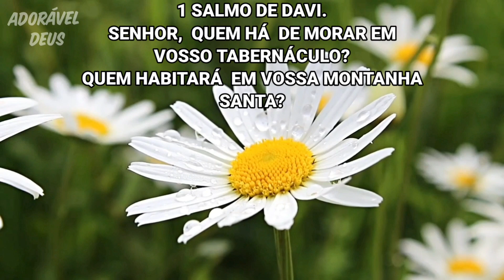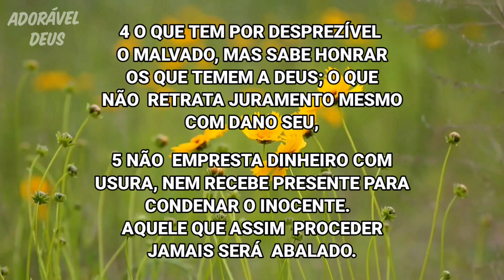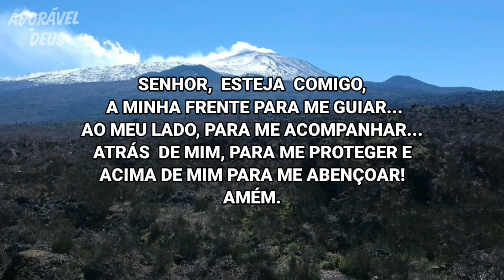SALMO 15- DESAFIO UM SALMO POR DIA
Esta ORAÇÃO faz parte do DESAFIO UM SALMO POR DIA.
É  para  você  que nunca rezou a coleção  completa dos salmos,  para você  que iniciou mas não concluiu e para você  que gostaria de retomar estas lindas orações.

Que as benção de Deus seja derramada sobre todos nós durante esse desafio!

Os salmos são bem acolhidos em qualquer época ou situação.

Convido você a estarmos juntos neste desafio de 150 dias de Salmos.
Orações que nos ajudam a viver melhor nosso compromisso de cristão.

Obrigada por sua presença!